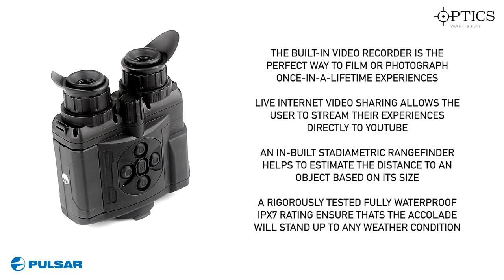Pulsar Accolade LRF XP50 Thermal Binocular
The all new Pulsar Accolade LRF XP50 Thermal Imaging Binoculars, featuring a high resolution 640×480 17µm thermal sensor and is suited to long observation with a long detection range of 1800 metres. The Binocular viewing system gives the shooter less eye strain when using for long term observation and gives a better real life image.

The Pulsar Accolade LRF XP50 comes with the added benefit on an on board laser range finder that allows the shooter at a tap of a button to know the exact range of the object / quarry they are looking at to make guessing distance a thing of the past.

This device has many features, including variable-interpupillary distance, allowing for the ability to adjust the distance between eyepieces, improving viewing comfort and quality. The Pulsar Accolade LRF XP50 also includes a built in 1000m rangefinder, picture-in-picture mode, built in Wi-Fi, as well as various observation and calibration modes and much more.

Specifications

Laser rangefinder
Magnification: 2.5x – 20x
Detection range: 1800 m
High display resolution 640 x 480 px
Comfortable for long observation
Integrated video & sound recorder

Accolade Thermal Imaging Scope | IPS5 Battery Pack | Battery charger with mains charger | USB cable | Carrying case | Hand strap | Quick start guide | Lens cloth | Warranty card